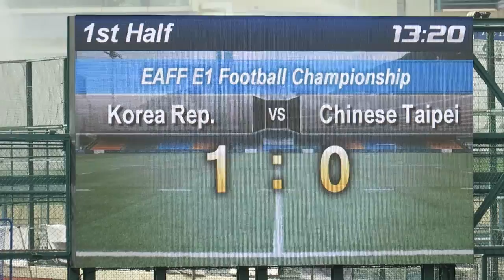韓國vs中華台北(2016.11.14.第六屆女子東亞盃足球錦標賽第二圈)精華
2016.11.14.港會球塲 14:30 韓國(紅) 9 : 0 中華台北(白)